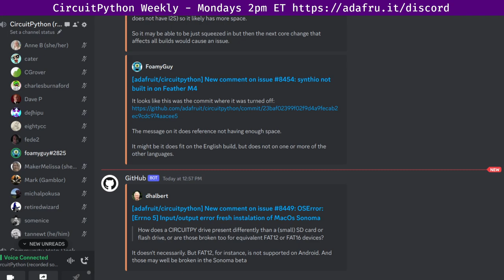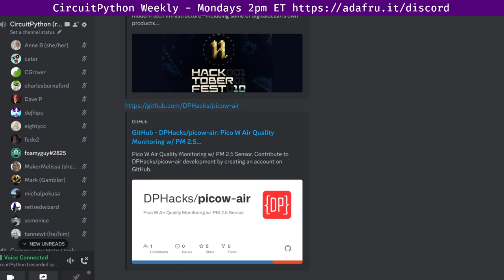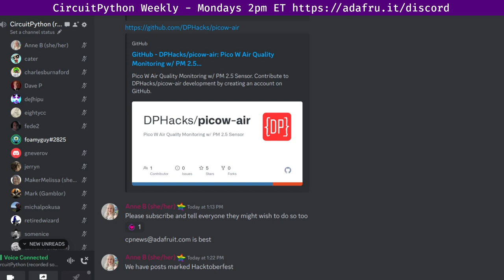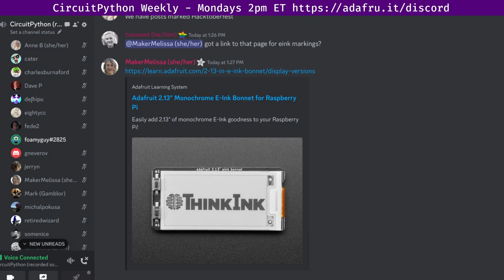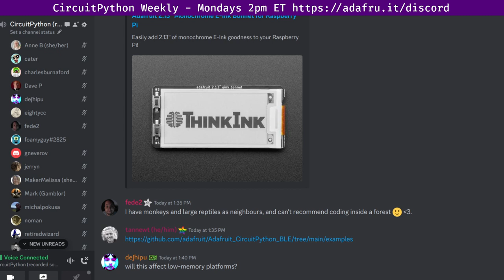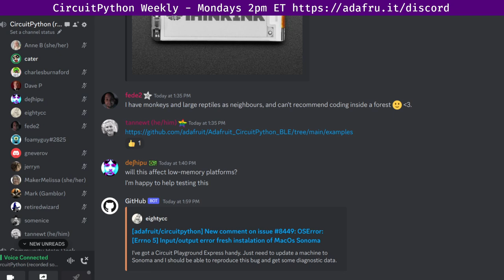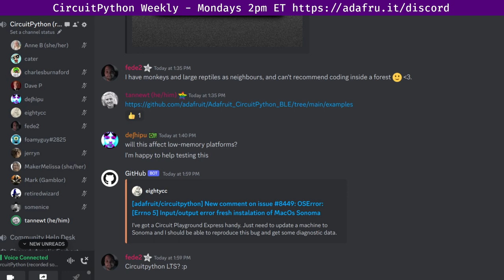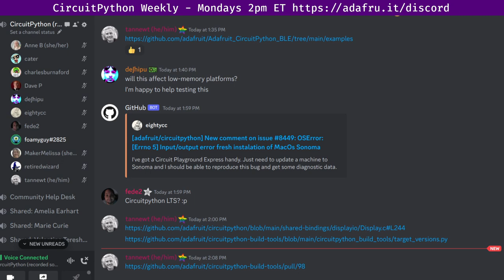CircuitPython Weekly Meeting for October 2, 2023 @circuitpython